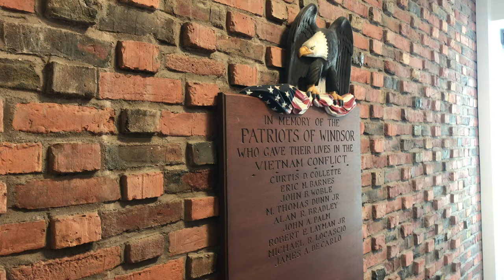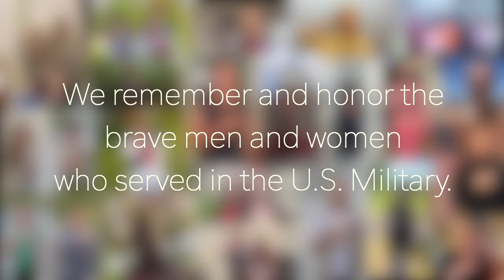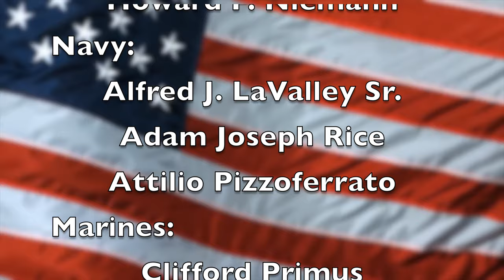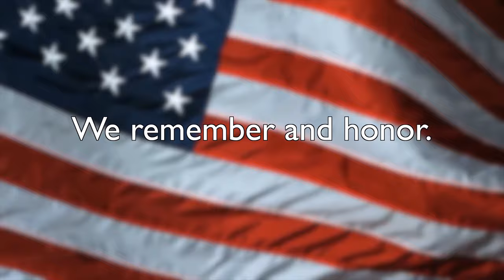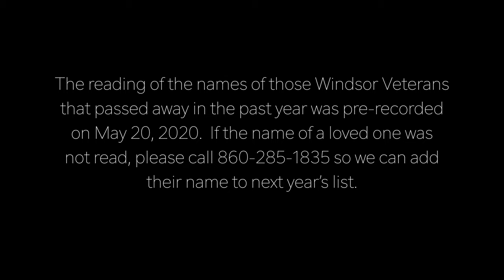Virtual Memorial Day 2020 - Town of Windsor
Produced by Enita Jubrey, Yasmine Shwayhat, and Patrick Silver

Starring:
Memorial Day Parade Marshal Lieutenant General (Retired) Reynold N. Hoover, U.S. Army
Bill Crosson, Commander, Post #59 American Legion
Windsor Police Chief Don Melanson
Pastor Nicole Grant-Yonkman, First Church
Windsor Police Honor Guard: Sergeant Peter Devin, Officer Brandon Tyrell, Officer David Sanchez, Officer Sue Bowman
Fred Miodowski, Taps
Harry Sawka, Boy Scout Troop 149
Leah Gray, Windsor High School Band
Windsor Fife and Drum Corps

In Flanders Field:
Carol Sama
Cheryl Curtis
Farooque Family
Linda Collins
Cheryl Rosenbaum
Audrey Michaud
Bennett Michaud
Charlotte Michaud

Gettysburg Address:
Angela Adu-Boateng
Audrey Michaud
Bennett Michaud
Charlotte Michaud

Pledge of Allegiance:
Eric Banasiewicz
Jennie Blair
Linda Collins
Nikki Collins
Scott Collins
Todd Collins
Freya Daly
Lyla Daly
Alex Farooque
J.R. Fitzsimmons
Mia Fitzsimmons
Stella Fitzsimmons
Garcia Family
Jane Garibay
Alyssa Greenwood
Abigail Gryskiewicz
Stanley Gryskiewicz
Reynold Hoover
Enita Jubrey
Audrey Michaud
Bennett Michaud
Charlotte Michaud
Vincy Midodzi
Preston Sanders
Aubrey Scerra
Patrick Silver
Corey Smith
Kelsey Smith
Norra Vasquez
Jerome Virdokian